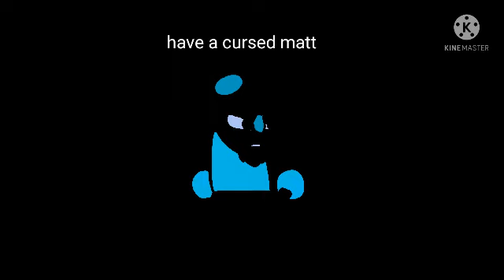Pico's sport (Pico x sporting) Friday night funkin' mashup